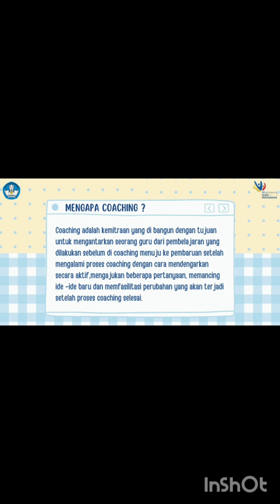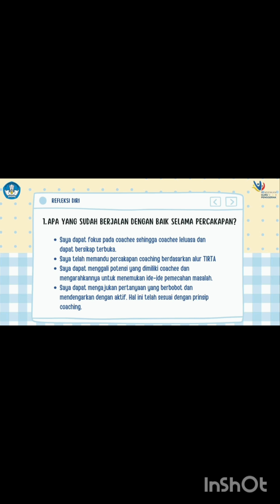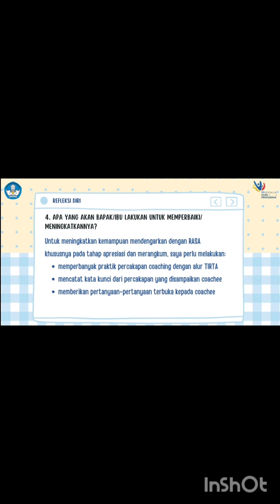RUKOL Modul 2.3. Coaching Supervisi Akademik (Dian Ida Merdekasari_A.11 2024_SMK N 3 Balikpapan)